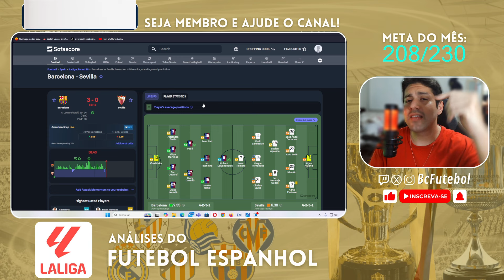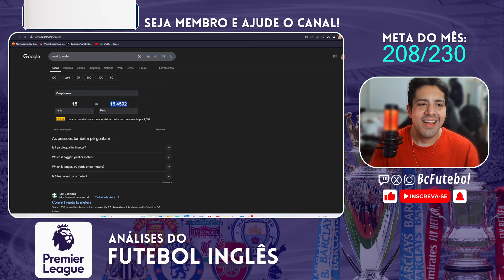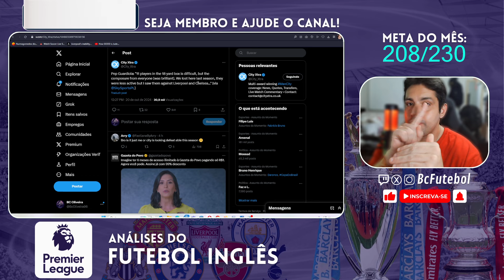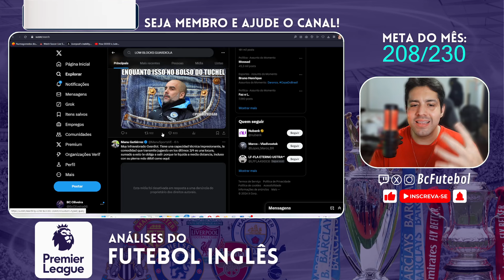BARCELONA AMASSA O SEVILLA E PEP GUARDIOLA CONTRA BLOCO BAIXOS